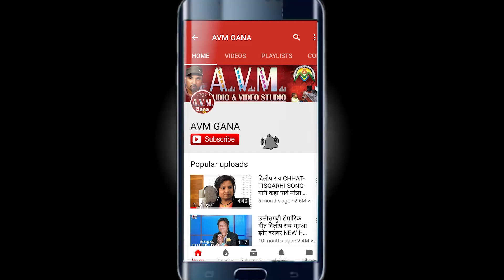Kanchan Joshi | Khilawan Kosariya | Cg Panthi Song | Satnam Japo | Chhattisgarhi Gana | AVM STDUIO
Kanchan Joshi | Khilawan Kosariya | Cg Panthi Song | Satnam Japo | Chhattisgarhi Gana 2022 | AVM STDUIO RAIPUR

Song    -  Satnam Japo
Singer  -    Kanchan Joshi, Khilawan Kosariya
Lyrics  - Khilawan Kosariya